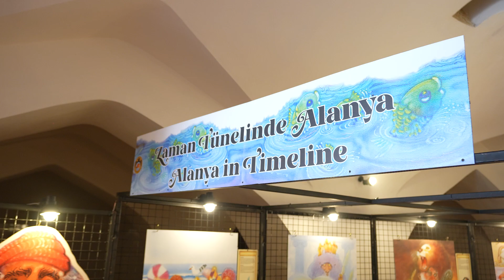Tarihi Bedesten' de sergi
Tarihi mekanları sanatla buluşturan Alanya Belediyesi, Kale'deki Bedesten Çarşısı'nda “Zaman Tünelinde Alanya” adlı sergiyi açtı. Yaz boyunca açık kalacak sergi, ücretsiz ziyaret edilebilecek.